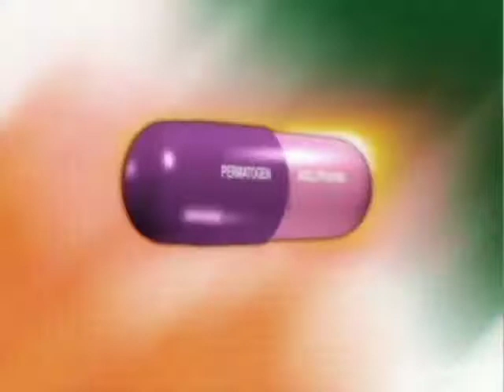Boris Burov "Permatogen" trailer/Борис Буров рекламирует "Перматогель"